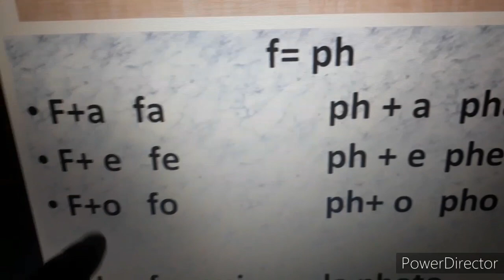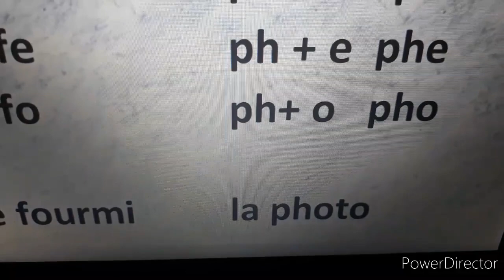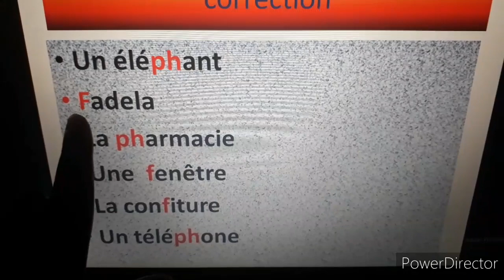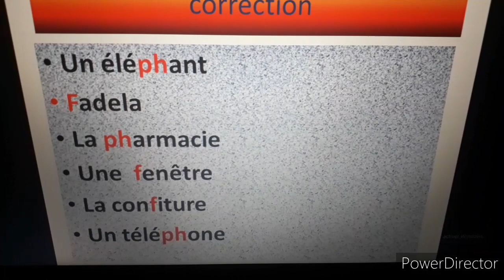Le son [f]